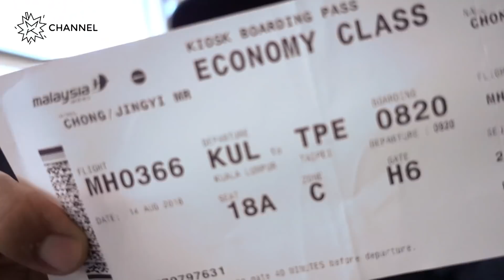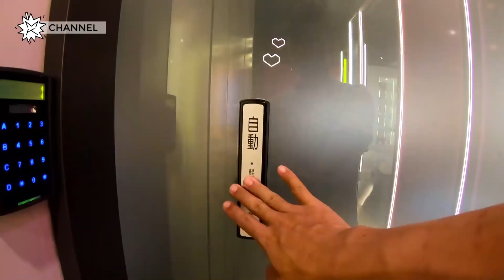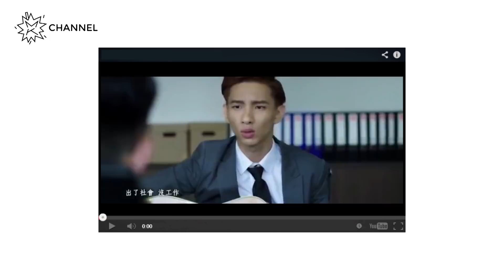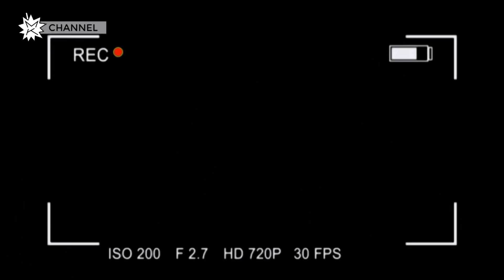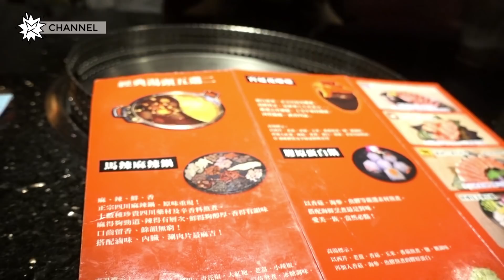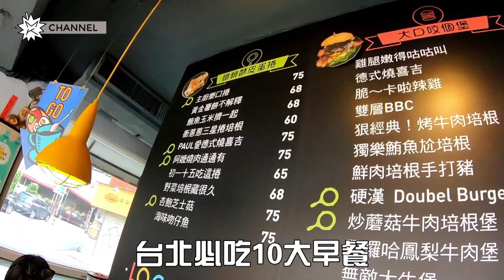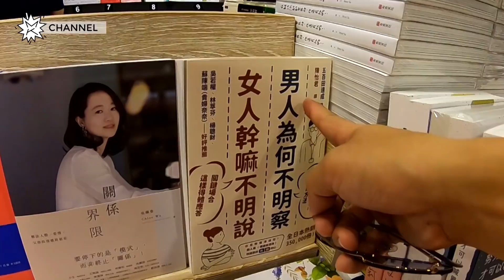JYM VLOG#1：50小时台湾之旅 我约了他们 50 hours in Taiwan with my dates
这个旅程有点突然，行程超紧绷！！！
短短50个小时，我见了Karen莫文蔚，圣结石，鱼干 & 小玉～ 充实到不行啊

完整版电台访问：Stay tune on 《MY红人来啦》星期一至五，3PM